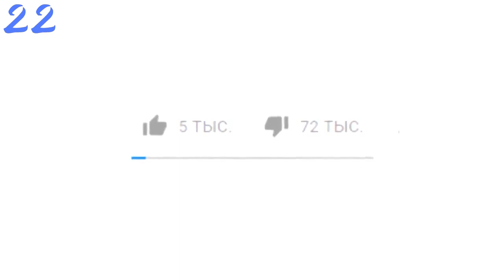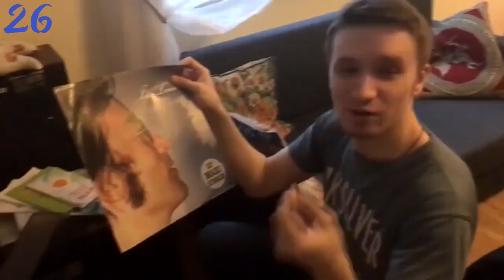Daily cube #335 | Ежедневный коуб #335